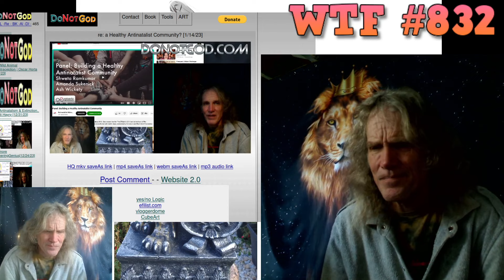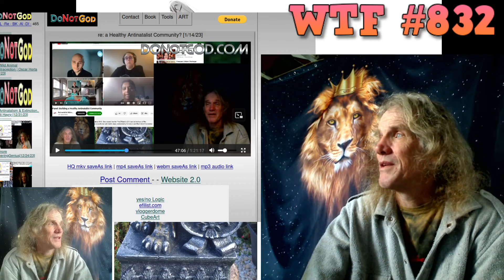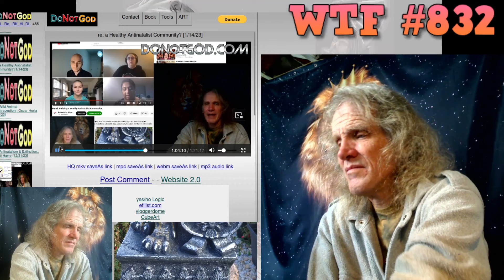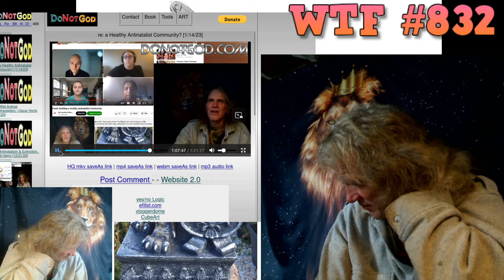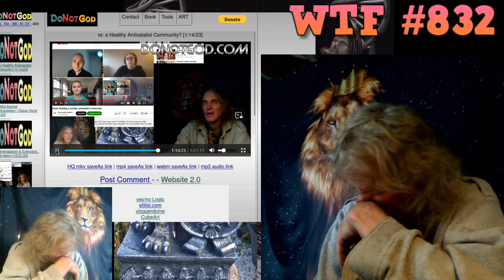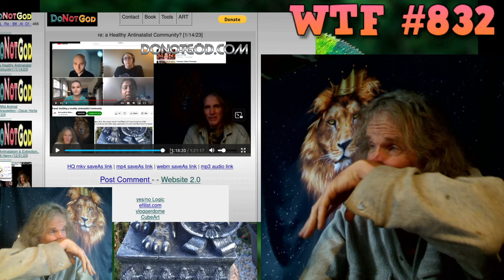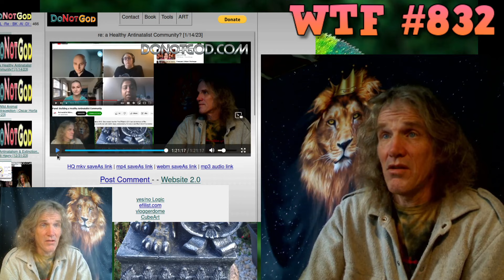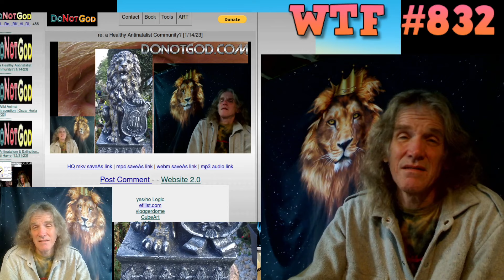WTF #832: Community vs Organization